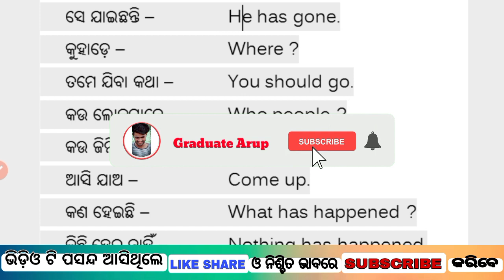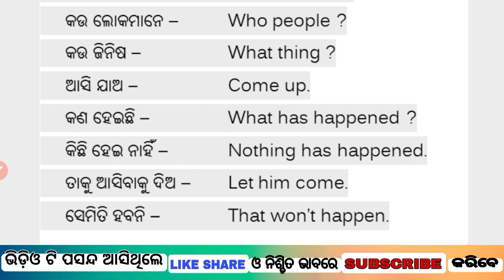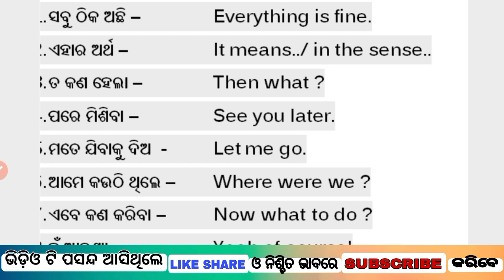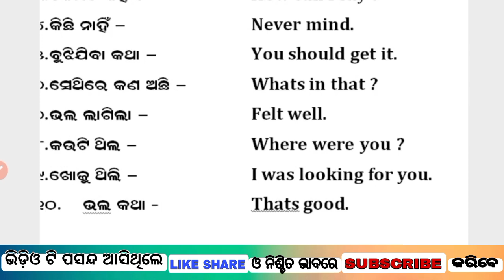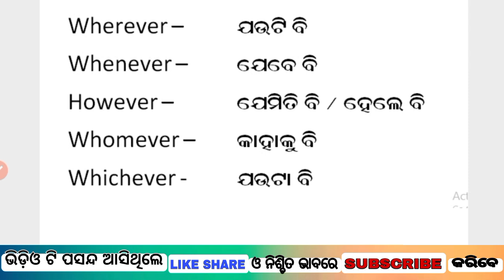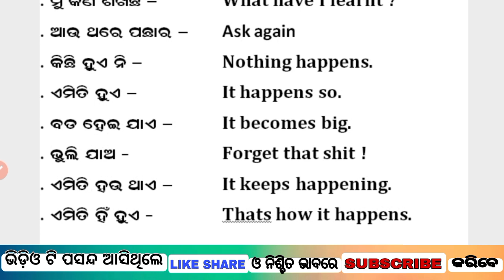Daily Use English Sentences In Odia |Spoken English In Odia |Short Sentence |Graduate Arup Sir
graduatearupsir DailyUseEnglishSentencesInOdiaSpokenEnglishInOdiaShortSentence |Graduate Arup Sir